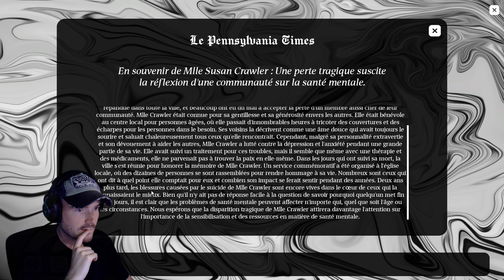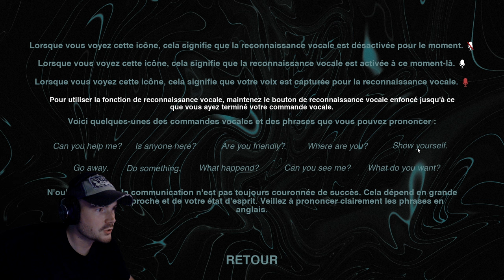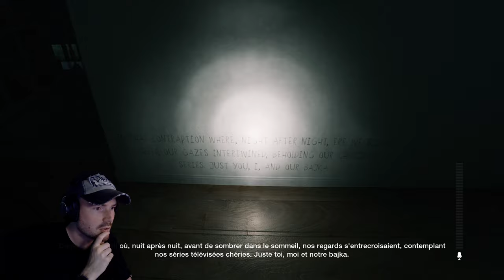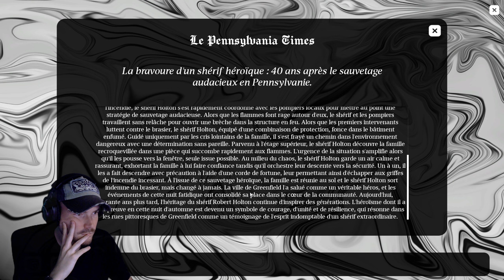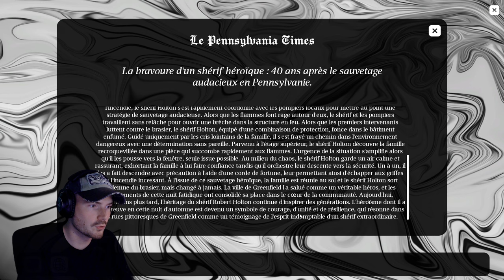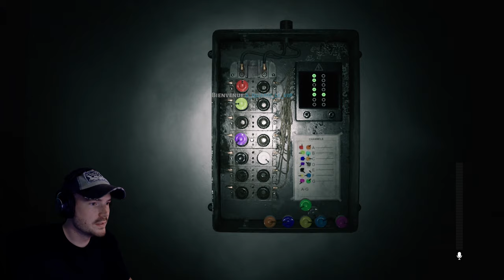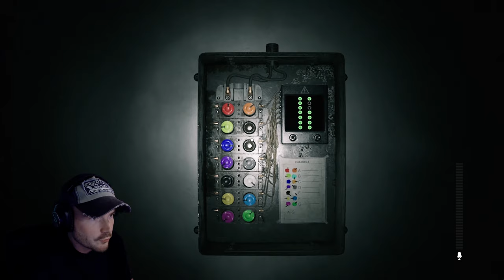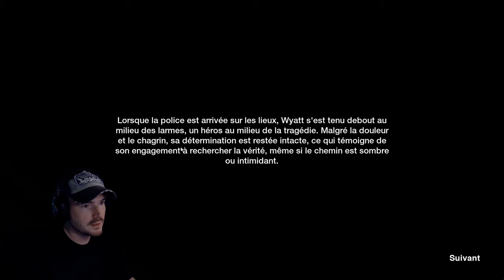Une entité DÉMONIAQUE utilise mon micro pour me trouver..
Le jeu ► SUPERNATURAL